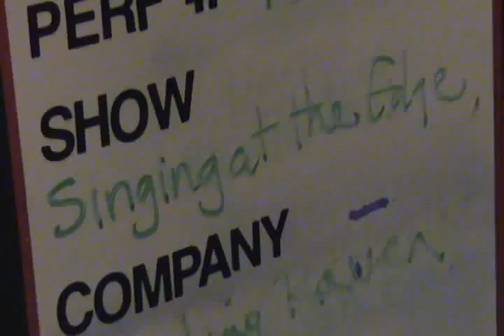Randy Rutherford - more audience responses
See also the dozens of 5-star reviews for Randy, beginning

In this video:
Some responses to "Singing at the Edge of the World".

He is the headline act at major national conferences in the US and Canada.